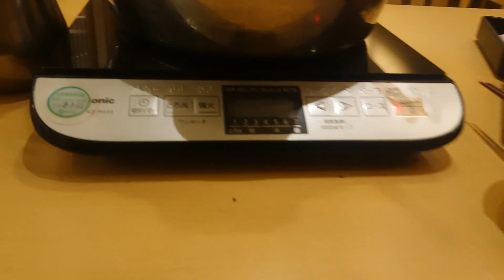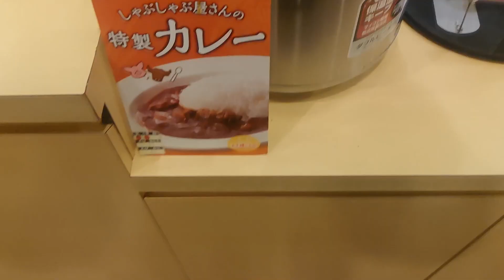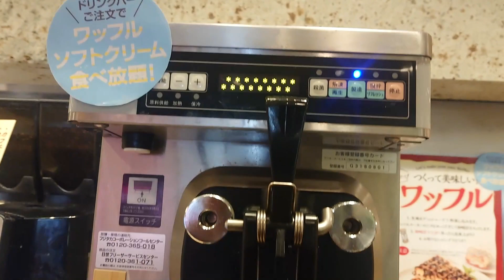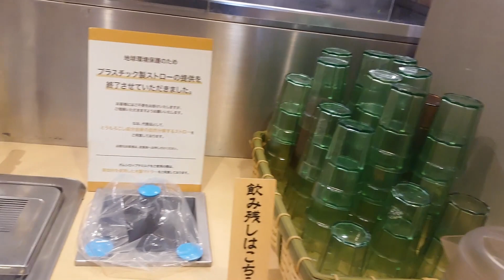しゃぶしゃぶ食べ放題■「しゃぶ菜」大人1089円税込の最安コース「豚しゃぶランチ」■豚2皿、野菜ほかタベホ■しゃぶ葉より安い■店内サウンド高音質■即本編スタート。うざい挨拶オープニングBGM効果音無し